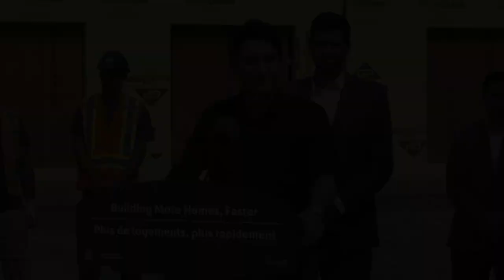Removing barriers to build more homes, faster in London, Ontario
Prime Minister Justin Trudeau announces an agreement under the Housing Accelerator Fund with the City of London, Ontario, to fast-track the creation of thousands of housing units and help people find good, affordable places to call home.